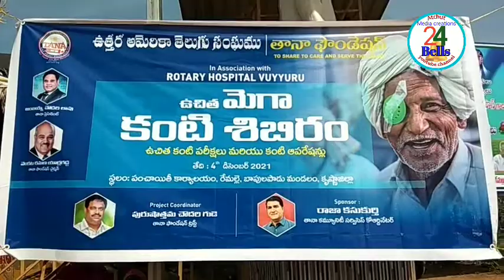రేమళ్ళెలో తానా నేత్ర ఉచిత వైద్య శిబిరంTANA